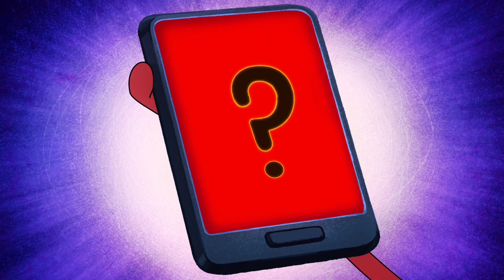Zig & Sharko 🧘‍♀🧘 save the date 🧘‍♀🧘 2021 COMPILATION 🌞 Cartoons for Children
Shark and Mermaid Cartoons for kids full episodes about save the date

Reserve a data